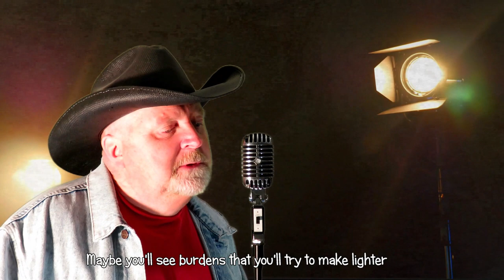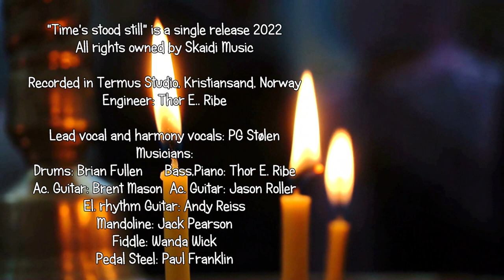Time's Stood Still - PG Stølen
"Time's Stood Still" - PG Stølen. Here is a little song about pain, dreams, and finally hope for better times❤️. A big thanks to PG Stølen who made this great video. Melody: Arvid Berge. Lyrics: Arvid Berge & Michael J Smith. More country music from PG Stølen on Spotify